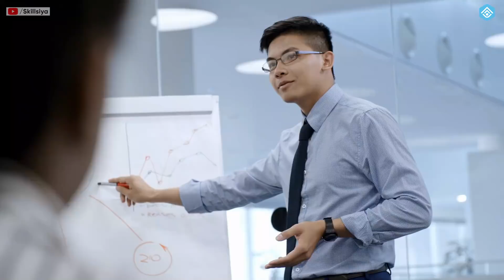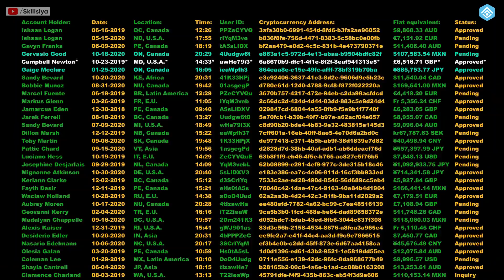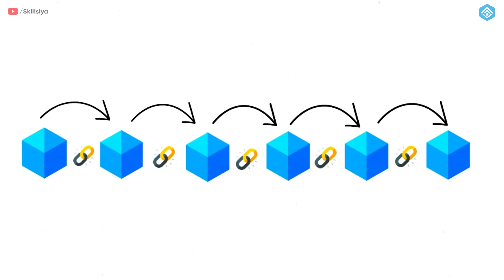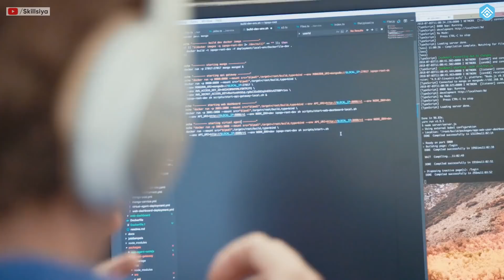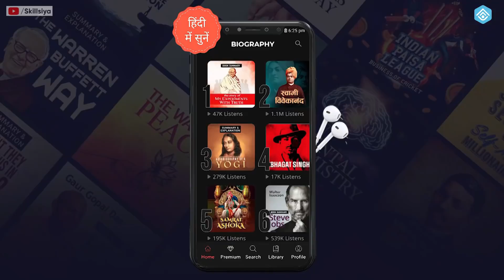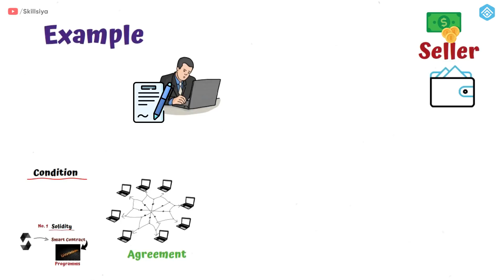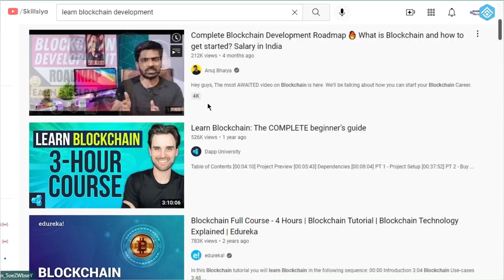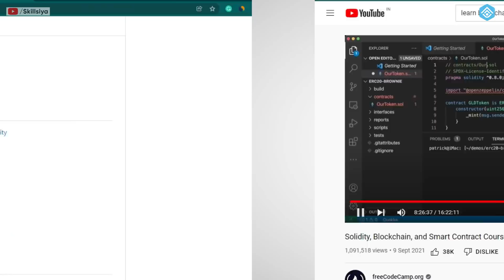Blockchain Developer कैसे बने ? | Free Courses worth Lakh | What is blockchain? | Roadmap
In this video, you will explore the blockchain development career road map, skills, jobs, salary, and free courses to learn blockchain development.

Aaj ke iss video mein hum aapko blockchain technology ke baare mein ekdum simply explain karenge. Saath hi, hum blockchain developers ke baare mein, skills aur pre-requisites ke baare mein bhi baat karenge. Phir hum yeh dekhenge ki wo sab skills hum free mein kaise seekh sakte hain. End mein aapko ek awesome website bhi batayenge, top platforms ke top courses ko, 100% free of cost karne ka. Toh last tak zaroor bane rahe.

Timespan:
00:00       Intro & Facts
01:00       What is blockchain?
01:31       How does a blockchain work - Blockchain Concepts Simply Explained
02:48       What Makes a Blockchain Secure?
04:14       Blockchain Development, Facts, Career, Salary,  Popularity
04:46       Types Of Blockchain Developers
05:30       Time and pre-requisites needed to learn blockchain development
06:25       Learning Resources and KUKU FM promotion.
07:47       What to learn?  Tools to become a blockchain developer.
                 ▪️ Smart Contracts - Solidity
                 ▪️ Ganache - to setup local blockchain network
                 ▪️ Truffle - development env on EVM,
                 ▪️ Web3js - a library that allows you to connect to local or remote Ethereum nodes.
09:46       Free free earning resources and Courses
10:22      Best Free Courses worth Lakhs
10:47      Conclusion.

Best Free Resources -  Watch Video We have Explain

Join My Telegram Channel To Get Lots of Free Courses | Webinars | Pdf | Useful Career Related Articles